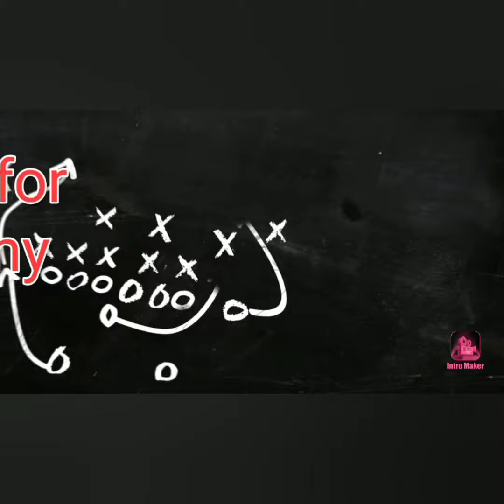New Model Blouse Back Neck Designs /Latest Blouses back and front neck design /Trending neck designs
Hello guys
New Model Blouse Back Neck Designs

Ye Sab Equipments Use Karti Hun Me Video Banane ka Liye :-
Tripod 1
Tripod 2